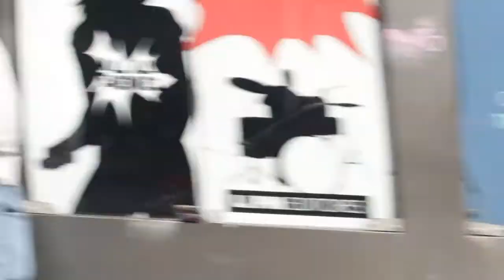STREET-ART BRAZIL WITH TINHO AKA WALTER NOMURA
The artist Tinho takes the curator on a visit of his neighbourhood in Brazil, and in so doing enables her to gain an intimate insight into the world in which the "Grafiteiros" live and work. In Frankfurt, Tinho is painting the façade of the old Police HQ.

STREET-ART BRAZIL
5 SEPT -- 27 OCT 2013

CURATOR Carolin Koechling